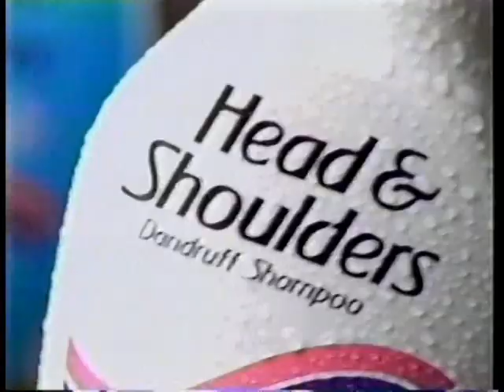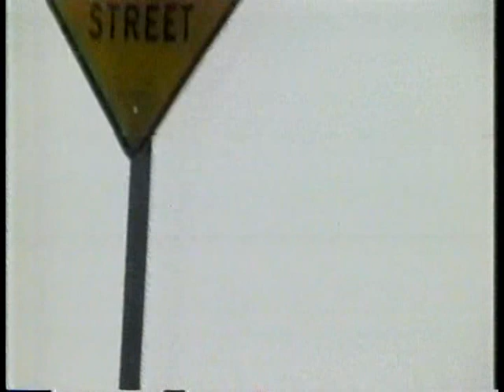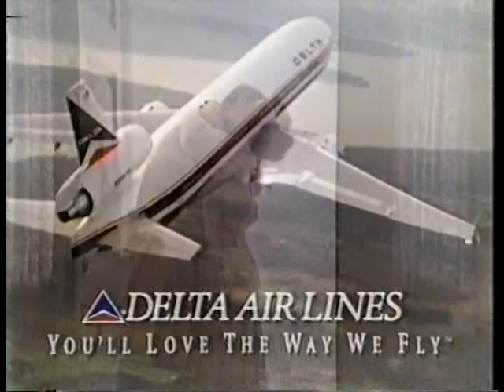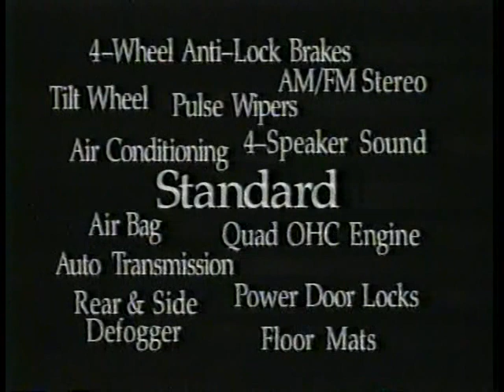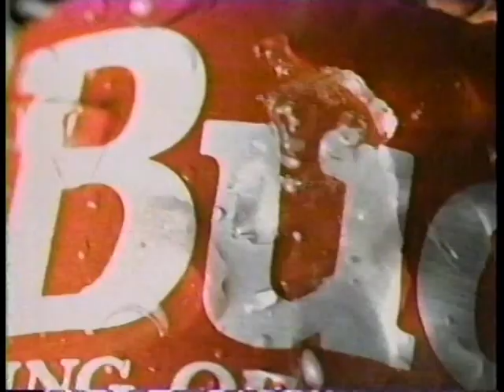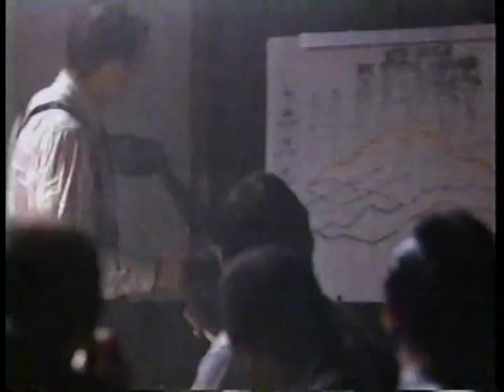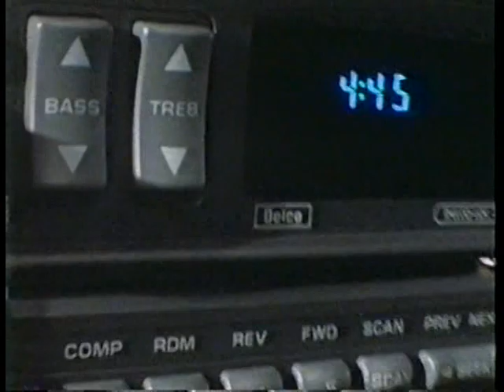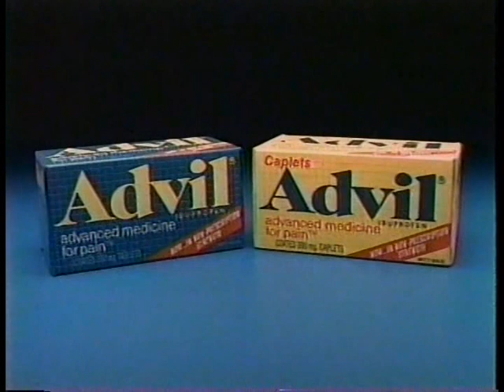03/18/1994 NCAA West Regional 1st Round: #10 New Mexico Lobos vs. #7 Virginia Cavaliers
Charles Smith, Greg Brown and the tenth-seeded Lobos of New Mexico, go up against Junior Burrough, Harold Deane and the seventh-seeded Virginia Cavaliers, in NCAA West Regional 1st Round action.

Game played on Friday, March 18, 1994 at ARCO Arena in Sacramento, California.